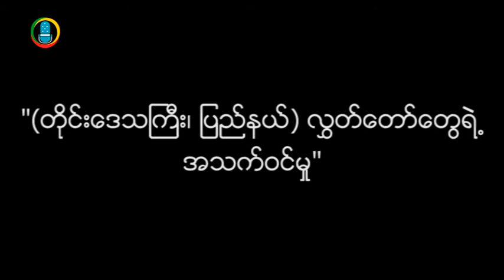DVB Debate News Flash: How can ICT benefit Burma?